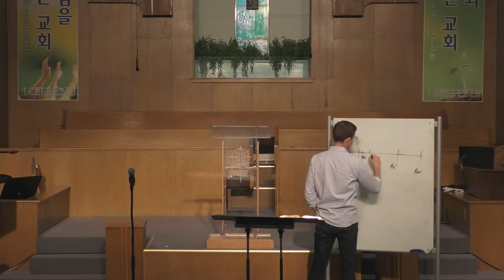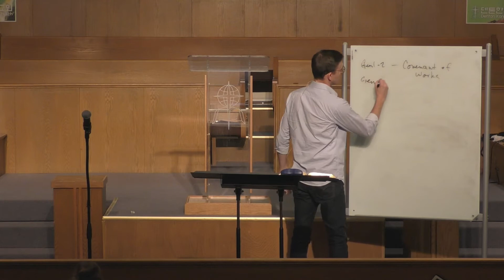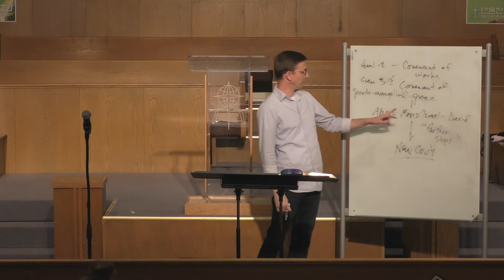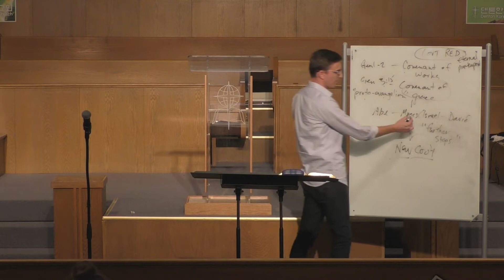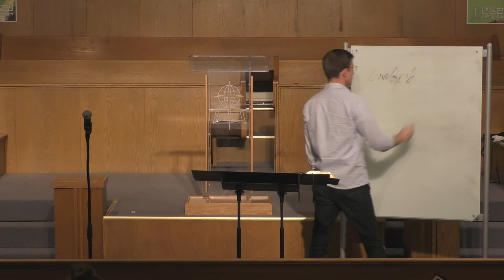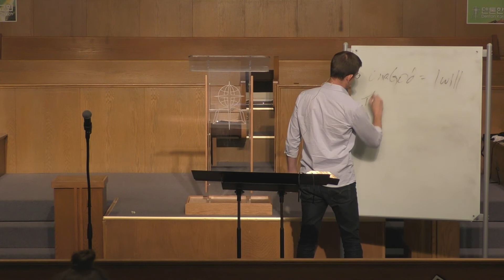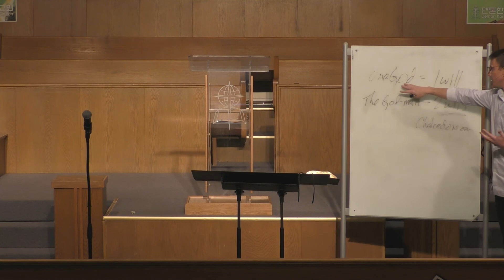Covenant Theology | Part 2: Covenant of Redemption